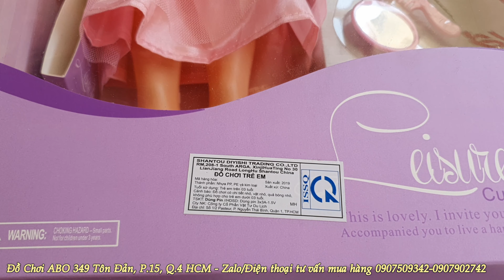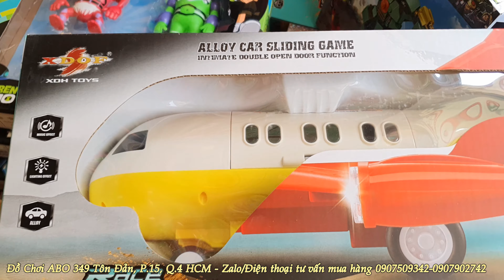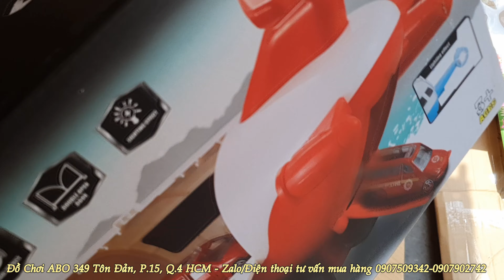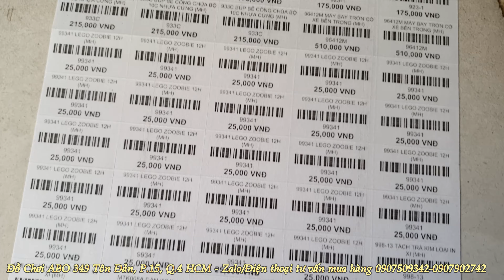ĐỒ CHƠI TRẺ EM ABO - ANH PHI CHỊ THƯ KHUI HÀNG DÁN TEM CHỤP HÌNH CHO SẢN PHẨM NGÀY 16.02.2020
CHỈ CẦN KHÁCH HÀNG NHẮN TIN (SMS - FB - ZALO... nhanh nhất là SMS) THÔNG TIN ĐỊA CHỈ (cụ thể SỐ NHÀ - TÊN ĐƯỜNG - THÔN ÂP - XÃ PHƯỜNG - HUYỆN - TỈNH) là ĐỒ CHƠI ABO BÁO PHÍ CHUYỂN HÀNG NGAY - KHÁCH HÀNG OK LÀ ABO GỬI HÀNG NGAY NHÉ.